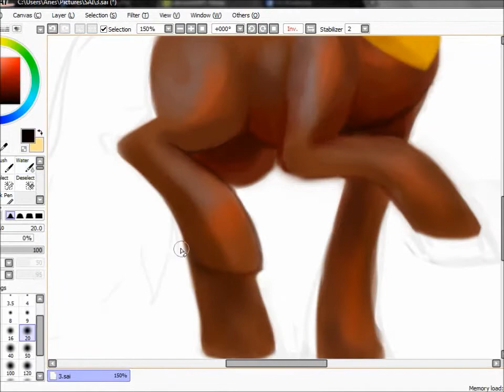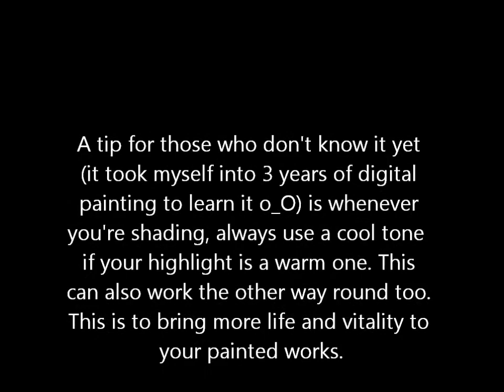SPEED PAINT: My Little Pony "Dream Weaver"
added more painting advice sections near the end of this one, hope it helps! (Another pony commission)
Owner is Darkfayt18